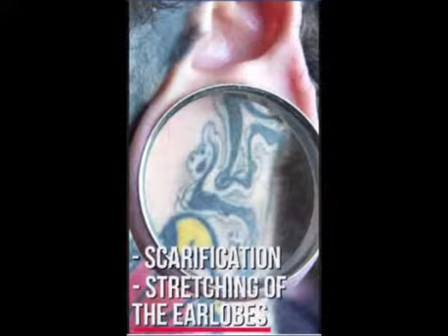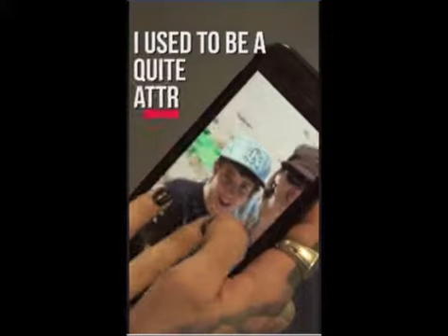itvca কান এবং জিভা কেটে ফেলেছে। ট্যাটু ম্যানিয়াক, সে কখনই সমস্ত শরীরে ট্যাটু করা বন্ধ করবে না।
ট্যাটু ম্যানিয়াক, সে কখনই সমস্ত শরীরে ট্যাটু করা বন্ধ করবে না। ২২ বছর বয়সী ইথান সমস্ত শরীরে ট্যাটু করে খান্ত হয়নি, কান এবং জিভা কেটে ফেলেছে।

TATTOO Maniac, 22-year-old Ethan is the 'world's most modified youth' He said I'll Never Stop Modifying My Body.

When you Subscribe, Like & Share our channel, we will do the same for your channel!.After you subscribe pls send us a note, so we can subscribe your channel...Thank you for your subscription!!!

*** ANTI-PIRACY WARNING ***
This content is Copyright to Matin Sheikh/CanAmerican Tours and Sightseeing. Legal action will be taken against those who violate the copyright of the followivng materials presented! Including formal complaint to YouTube.